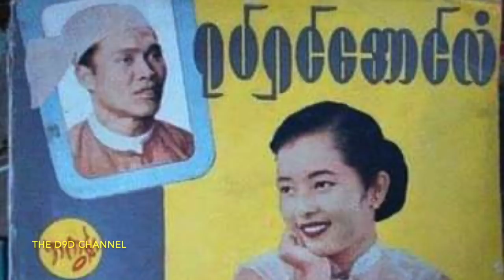Avery interesting shot story of Naw Louisa Benson. The D9D channel.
Avery interesting shot story of Naw Louisa Benson